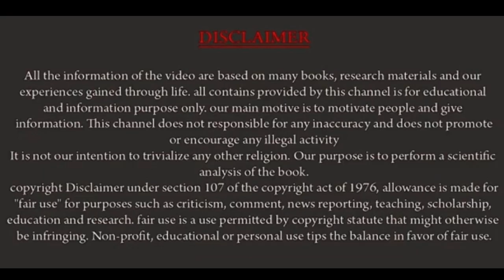Last Vlog Of Deul Park, Durgapur | Ft.Sisir Mete | Boul performance in b/w lunch 🔥🔥🔥🔥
Last vlog of Deul Park.